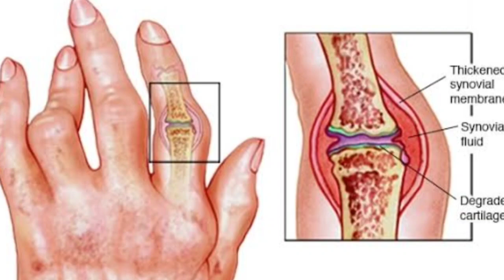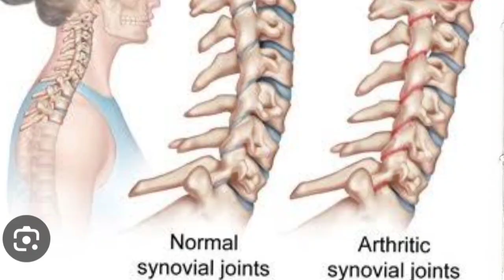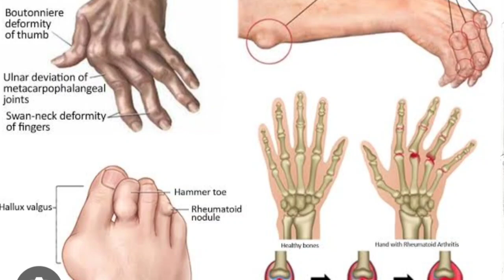Rheumatoid Arthritis ??😱😱Causes ,symptoms and treatment 🍀🍀😇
RA Rheumatic arthritis is an auto immune chronic inflammatory disease affecting the joints(most commonly small joints) and other vital organs of the body Females are affected more than males (3:1).Rheumatic arthritis Chronic Autoimmune disease#
💊Homoeopathic medicine include Dr Reckeweg 11,Rhus tox 200,Colchicum 200x ,Caullophyllum 200x..etc